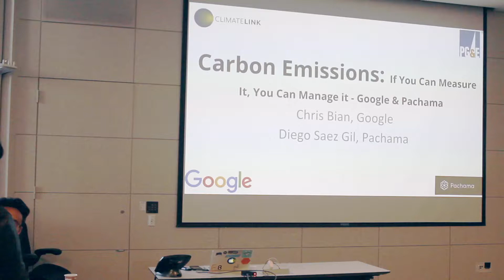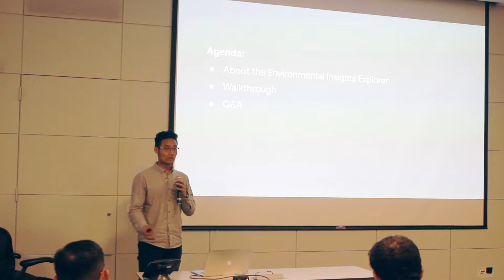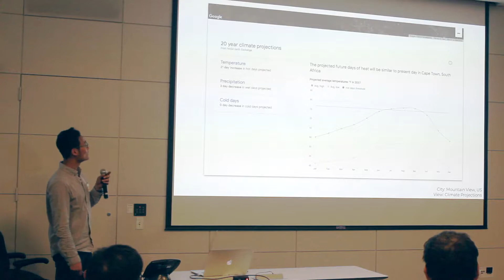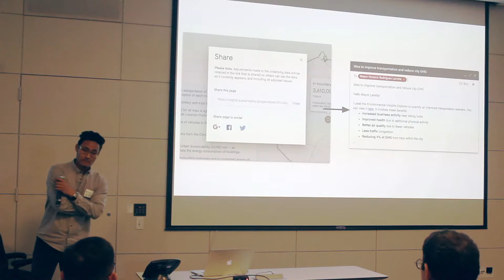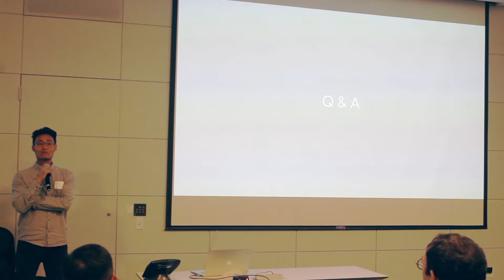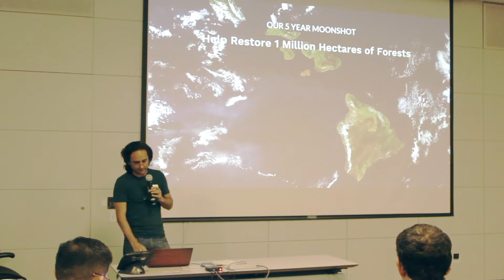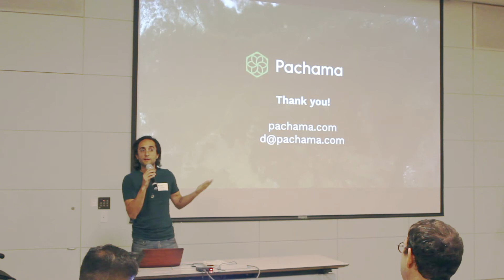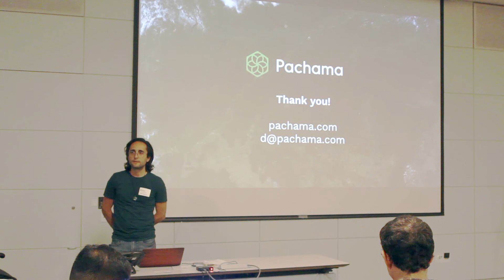CL-SF Apr 2019 - Carbon Emissions: If You Can Measure It, You Can Manage it - Google & Pachama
There is an axiom "If you can measure it, you can manage it." This applies to just about every type of performance, including our carbon emissions.

Our cities our leading the way on climate action, but for the most part, they're in the dark on their actual emissions profile. It's expensive and time-consuming to do a full audit of their buildings, and transportation system. Google has built a tool to give them a much faster, less expensive, and accurate enough to move forward model of the city's emissions along with a plan to reduce them.

Pachama, is using space and aerial imagery, machine learning and open marketplaces to validate and accelerate the forest-based carbon offset industry.

Our Schedule
6:00PM - 6:30PM - Food and networking
6:30M - 6:40PM - Intro and announcements
6:40PM - 8:00PM - Presentations and Q&A
8:00PM - 8:30PM - Further refreshments and networking

Our Speakers

I work on the Environmental Insights team, where we build carbon emissions models to power tools that local city governments can use to inform climate-forward actions. We are part of Google Earth Engine, a tool that makes it easier for anyone to do Earth science and analysis.

Diego is the founder and CEO of Pachama, a Y Combinator-backed startup working to accelerate the flow of capital to carbon capturing projects starting with forests biomass projects. Pachama harnesses satellite images and machine learning to verify the carbon storage on forests and then connects directly project developers with carbon credits buyers in an open marketplace.

Prior to Pachama, Diego co-founded Bluesmart, an IoT company that raised $20M in venture capital in Silicon Valley and China and was acquired by industry leader TravelPro. Diego also co-founded WeHostels, a pioneering online travel marketplace which was acquired by StudentUniverse. Diego was awarded with the MIT 35 Innovators under 35 and was selected as High-impact Entrepreneur by Endeavor Global.

Our Companies

You should know Google by now...

Pachama aims to help restore the forests to solve climate change. We're developing technologies to bring trust, transparency, and efficiency to the Forest Carbon Market. We are combining machine learning on satellite and drone data to accelerate the verification of carbon on forests and increase the flow of capital from those offsetting their carbon emissions to those protecting and restoring the forests.